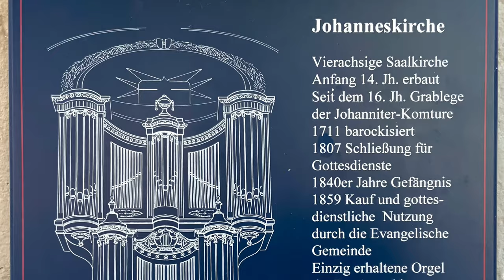Chopin: VALSE RUSSE für Orgel und Salonorchester ; Cover Op. 64/2 (H. Janke) pianomusik.eu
Frederic Chopin (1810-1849): Walzer op. 64, 2 in Cis-Moll für Klavier solo. Bearbeitung für Orgel + Salonorchester mit Schlagwerk als „Valse Russe“. Weitere Musikstücke auf: pianomusik.eu oder direkt

Die Einleitung mit der Melodie aus Schostakovichs Jazz-Suite ist eine Verbeugung vor russischen Bürgern, die auch in der Stalin-Diktatur sich eigene Wege gegangen sind und den Dialog zwischen Osten und  Westen gefördert haben.

weitere Orgel-Videos aus Villingen und Informationen zur Orgel; oder direkt auf:  orgelvs.de
Hartmut Janke, Johanneskirche Villingen, 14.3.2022, auf der denkmalgeschützten Schildknecht & Bergmann-Orgel (renoviert u. erweitert von George Heintz).